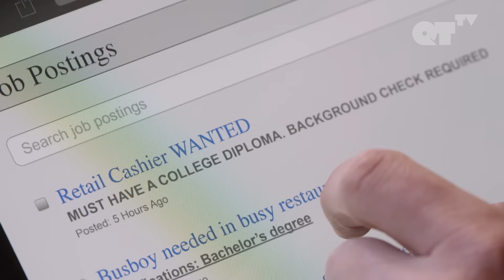Hot Pizza Man Takes His Clothes Off To Seduce My Sugar Baby | Gay Romance | Kept Boy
Hot Pizza Man Takes His Clothes Off To Seduce My Sugar Baby | Kept Boy P.2

ABOUT "KEPT BOY":
Interior Designer/Reality Show star Farleigh Knock has a knack for keeping beautiful things, like adonic Dennis, around his home. So when Fairleigh gives him the unthinkable ultimatum for his 30th birthday, to get a job or get out, Dennis goes from Kept Boy to Lost Man. George Bamber directs this Dark Gay Comedy that shows life with a sugar daddy is bittersweet.

CAST:
Jon Paul Phillips
Thure Riefenstein
Greg Audino |

DIRECTED BY:
George Bamber